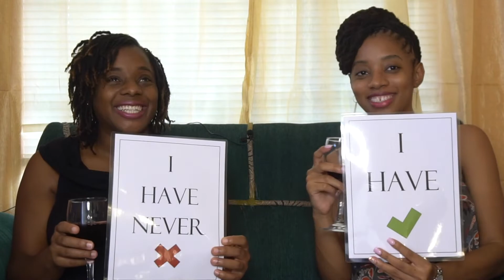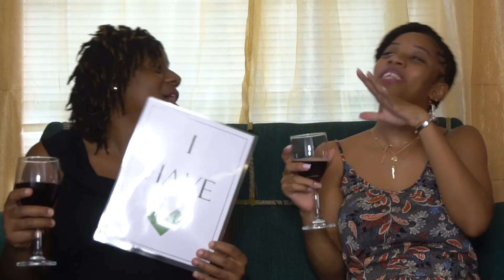PLAYING NEVER HAVE I EVER WITH MY SISTER--AGAIN || WINE WITH KADZ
We promised you a longer version to our previous Never Have I Ever video, that was just a tiny bit too short. LOL. We hope you enjoy this one.